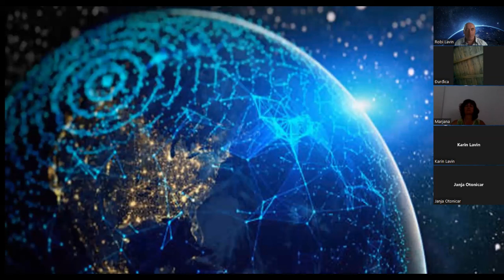Meditacija za Kras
Skupna meditacija zdravljenja Zemlje: za pomoč razmeram požara na Krasu: v mreži sodelujočih online 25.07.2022. Organizator Zavod Anima Mundi.